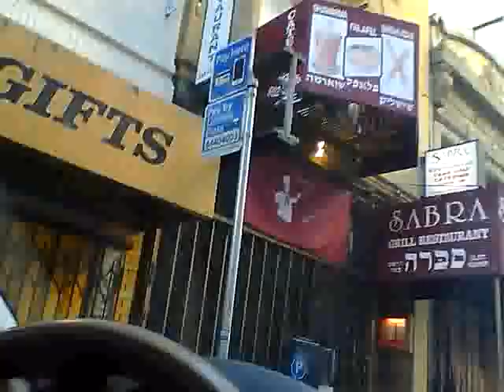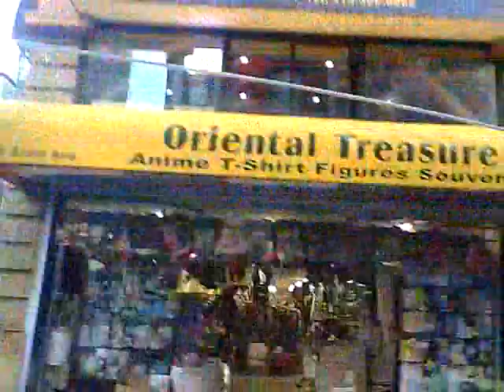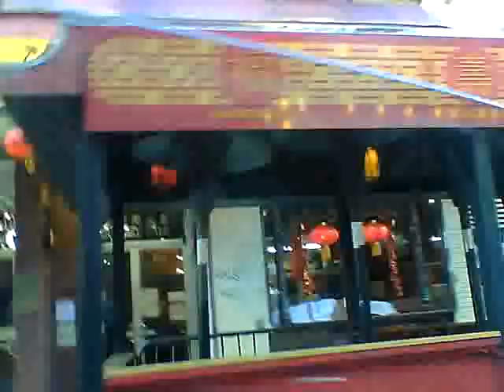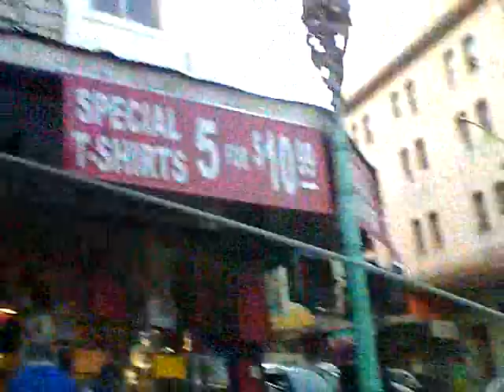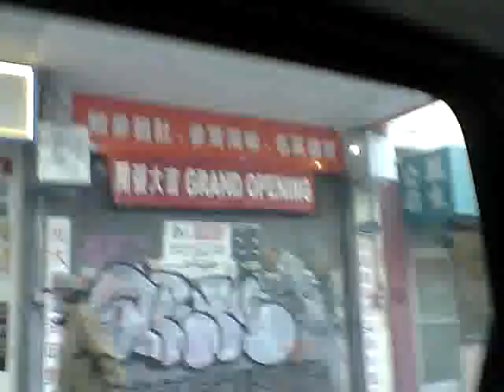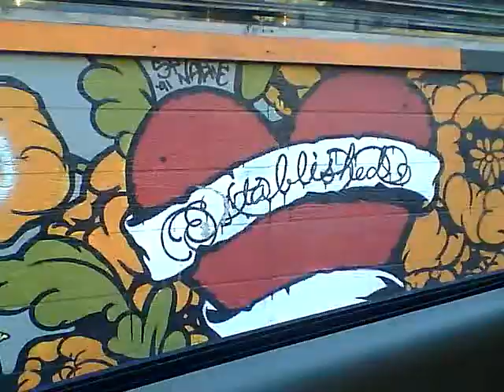KGRaS Grasshopper taxicab tour Chinatown SF Bush Grant etc. Moonflower wLs from Monday 4-1st-2024